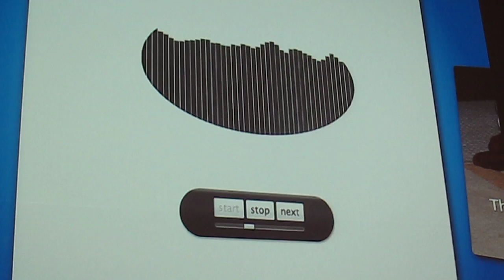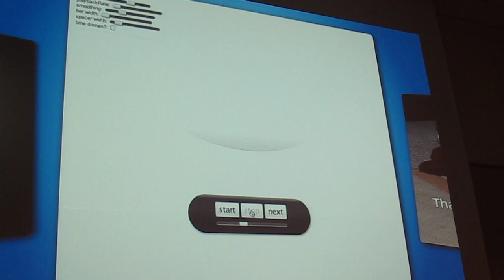HTML5 Visualization Example from GDD11JP